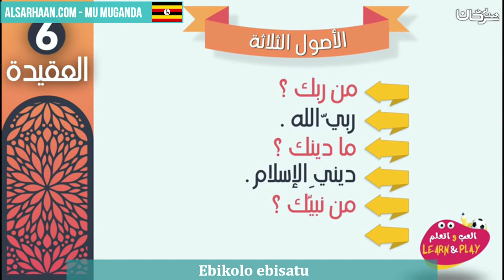Ebikolo ebisatu الأصول الثلاثة